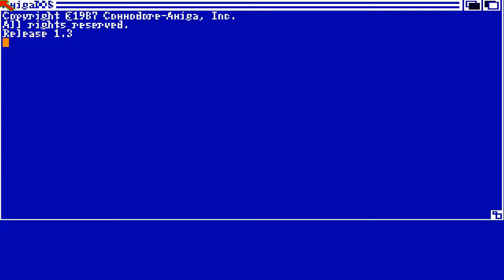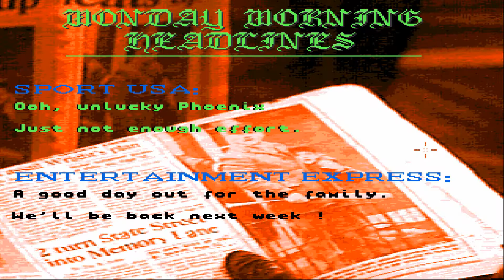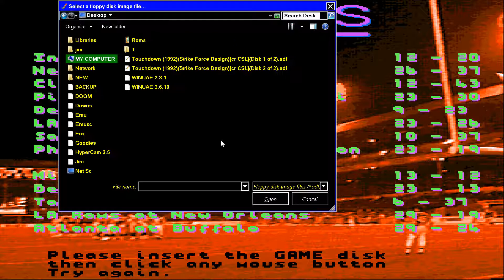Touchdown AMIGA OCS 1992)(Strike Force Design)[cr CSL](Disk 1 of 2) adf